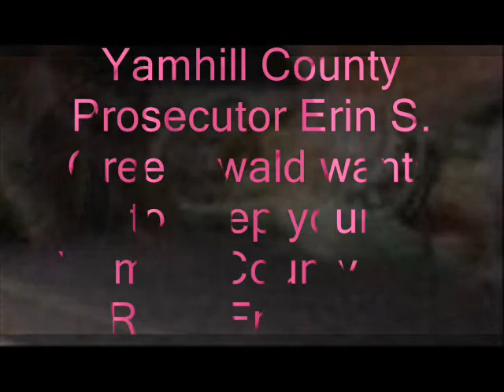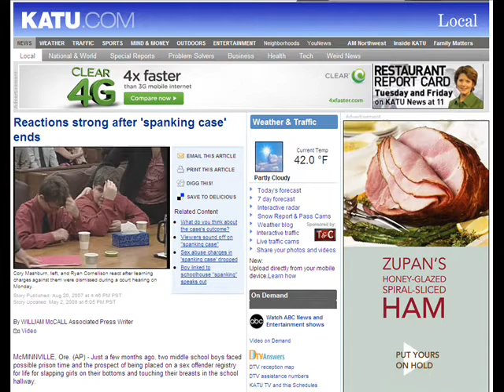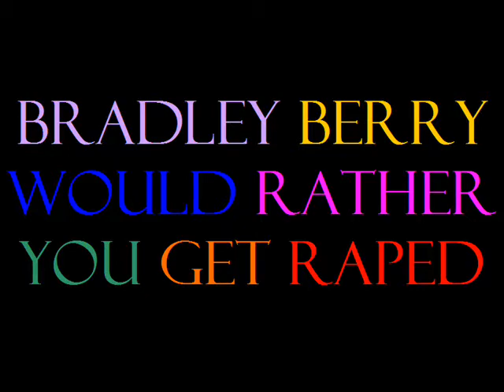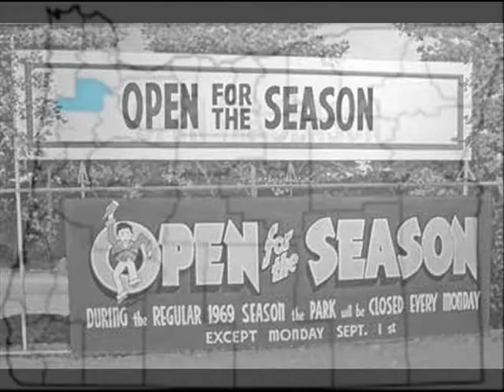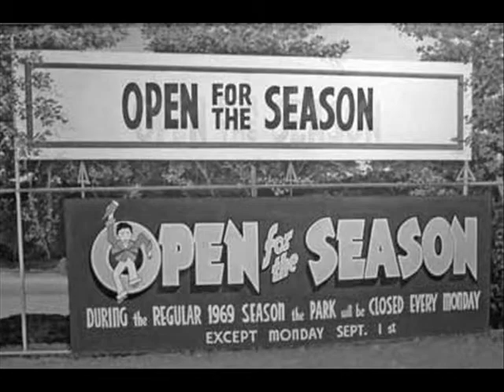Yamhill County Prosecutors Develop Amnesia; Prosecute Sex Abuse Survivor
Yamhill County Prosecutors suddenly and conveniently develop amnesia concerning what they preach is the torment an abuse victim suffers during an abuse episode and prosecute an attempted rape survivor for injuring their attacker.